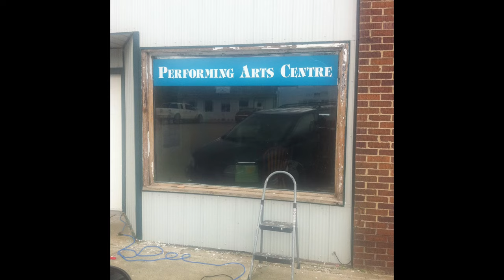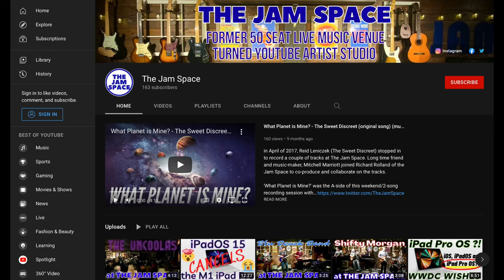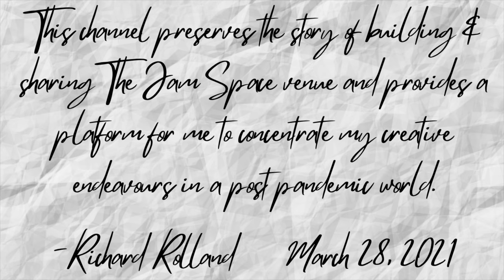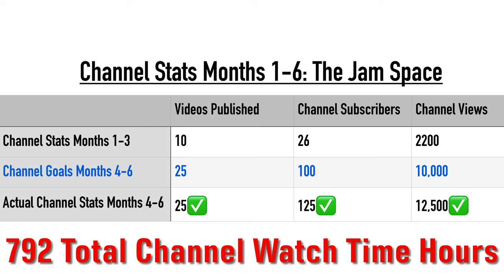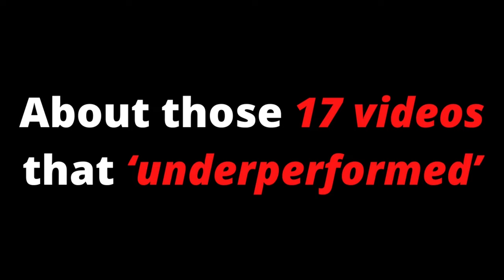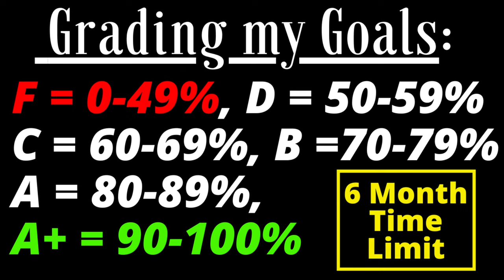The Jam Space Vlog #2 w/ Richard Rolland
Hey Friends! I'm back after an extended break from YouTube. This video looks at the history of The Jam Space, analyzes the first 6 months of my foray into YouTube and talks about goals and content ideas for the channel moving forward. The video was shot 7 months ago (before my hiatus), so some plans may have changed a bit, but that's life. I'm glad to be back! - Richard Rolland

If you haven't already - I'd appreciate your help getting me to that goal of 500+ subscribers. Thanks.

TIME-STAMPS:
0:00 - Intro

1:08 - Part 1: A Short History of The Jam Space

3:53 - Part 2: My YouTube Strategy for the First 6 Months:

6:04 - Part 3: Channel Analysis:
6:52 - Content Hits: Analysis of Top 8 Videos
8:36 - Content Misses: Analysis of 17 underperforming videos

9:35 - Part 4: Conent Direction / New Channel Goals
11:06 - Channel Goals for the Next 6 Months
11:37 - Goals Grading System

12:01 - Outro